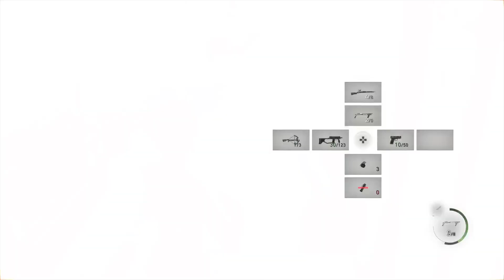Let's finish this vacation that we have in Europe! It's Resident Evil 4 : Separate Ways!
Part 2 of the Separate Ways DLC